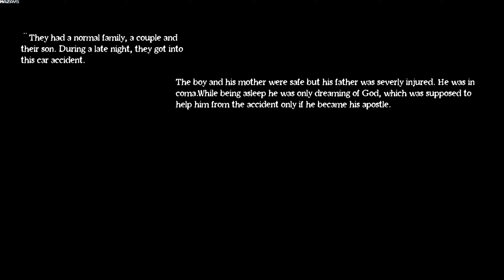God's Plan | GamePlay PC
Welcome to Purgatory!

- This bluish, ice-cold realm lies between hell and heaven, where souls become trapped awaiting their final judgment. You will wander through this maze until you have endured enough suffering.

- You are not alone in this place. Your memories are almost real, but somehow not as you remember them. Other suffering souls accompany you through this journey—souls that you may have harmed, perhaps.

- There are four levels, each with a painting inside, each corresponding to the curse applied to you. Each painting reveals fragments of the story; however, it is your imagination that will bring it to life. Keep an eye out for Easter eggs, as they can help you build it up.

- Some levels require you to find objects to proceed, but you will encounter obstacles along the way.

The sundered world is neither above or under us, it's inside our minds.

It's us who choose it, even if it's called God's Plan...